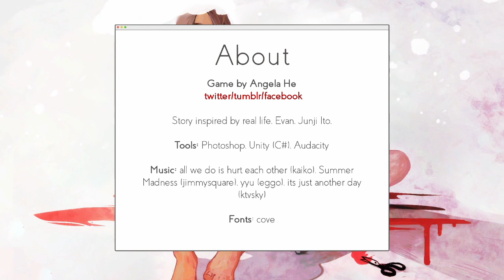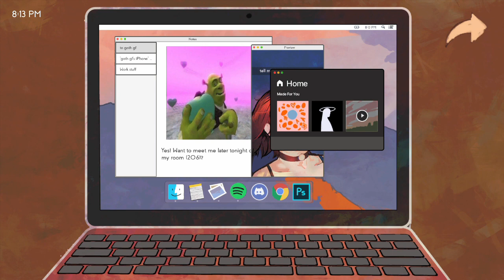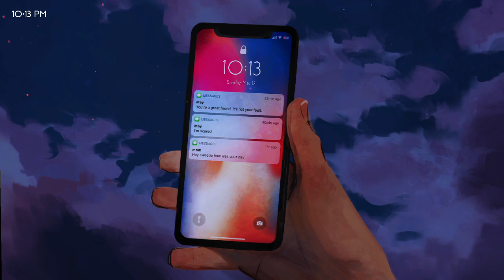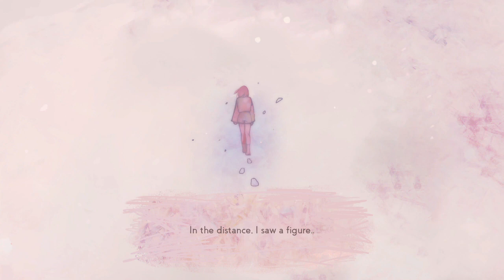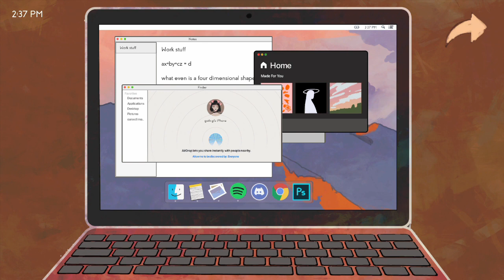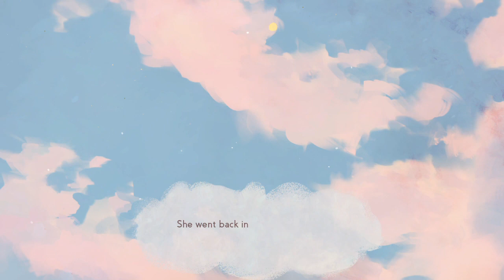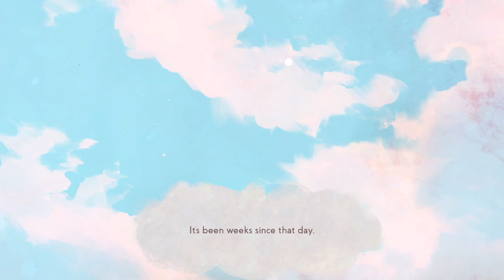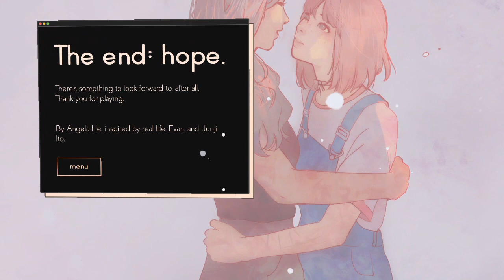Our Friend May Needs Us! | Missed Messages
(NO COMMENTARY GAME PLAY) This is an amazing game on Itch about a girl and her friend May and an important decision we must make. Should we answer the messages on our computer or should we stay with our roommate May? Game has multiple endings, so I played it twice to see a few.

Please heed the trigger warning at the beginning of the game before proceeding.